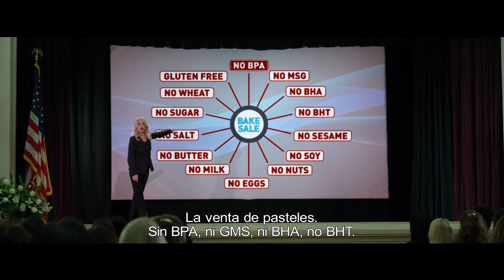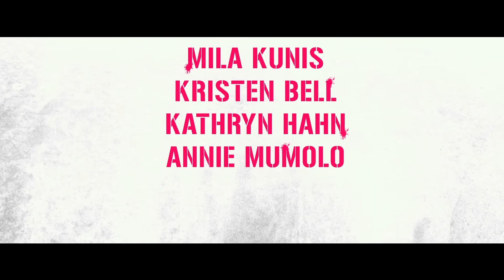Bad Moms - Trailer Subtiludado - VF